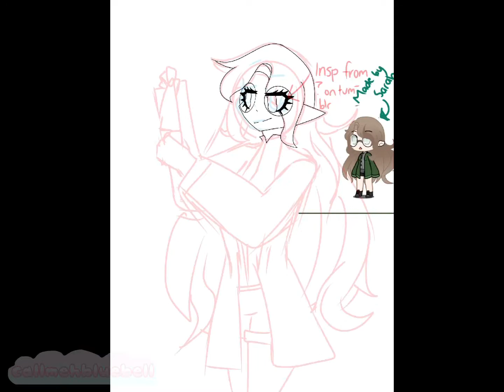Ali Speed Paint 💘GIFT💘